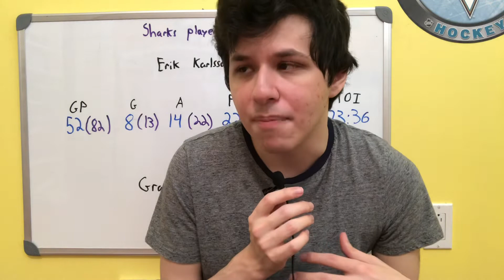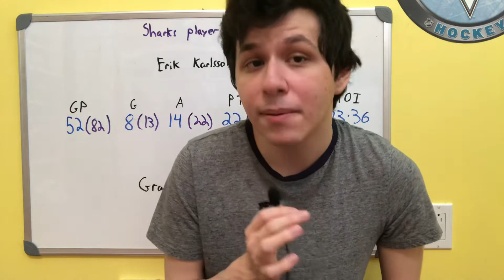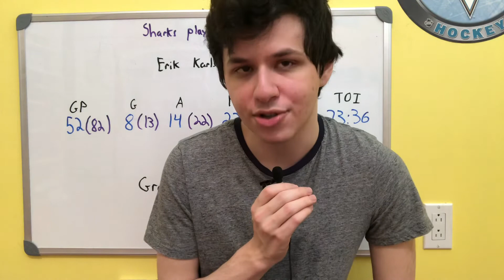Sharks Re-Sign Forward Rudolfs Balcers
Discussing the re-signing of Sharks forward Rudolfs Balcers to a two-year, 3.1 million dollar deal.